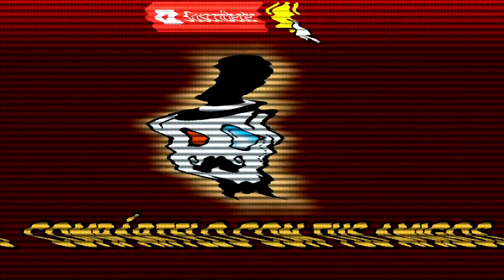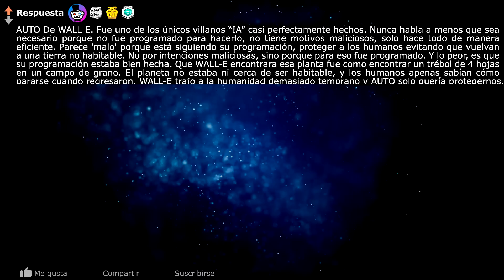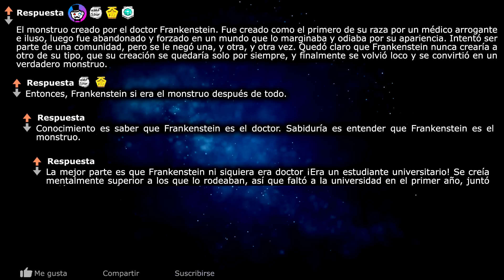¿Qué Villano Tenía la Razón?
¡Las mejores historias de Reddit cada mañana! ❤️ Miniatura: "Mojo Jojo"
Hoy toca "Askreddit"

Outro: All You Need Is Love - Mike Leite